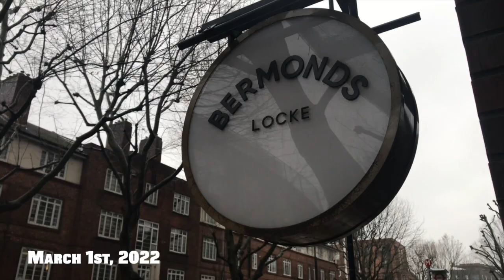BTS-Making The Singles (Episode 4)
Mote documents his journey from Berlin to London to record new music.
All music Copyright Motesonics 2022.